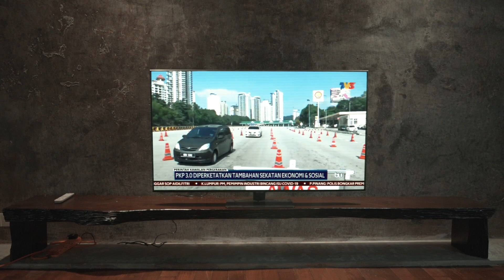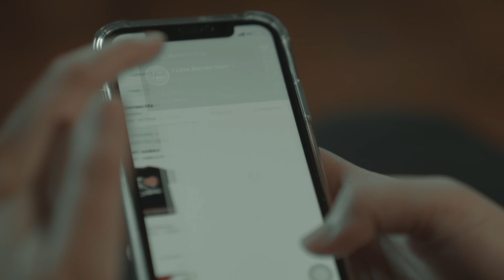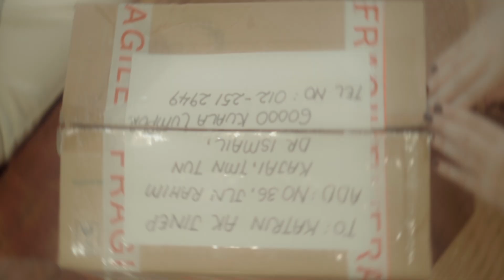Gawai di Perantauan (Filem Pendek Gawai)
So thankful to be able to work on a festive short film for I love Kuching & I love Borneo as part as Borneo Digital.

The story is very relatable to a lot of Sarawakians that live and work in the Peninsular & abroad. Being a person who lives further away from family to make ends meet, facing the pandemic situation, handling work, stress and even worst, couldn't go back to celebrate festivity with their love ones.

When i was working on the shots, i thought the most heartfelt scene is the Surprise Scene, where Ked entered the house. It just shows the meaning of harmony that exists in every soul of Sarawakians and tells us that being abroad doesn't mean that you're facing it alone.

The boon of Gawai feels beautiful when it is touched with full tolerance & harmony. Although the family is far away in the eyes, but the joy remains in the heart.

Selamat Ngintu Hari Gawai, Selamat Onu Gawea to all my friends that are celebrating, at home & abroad ❤️